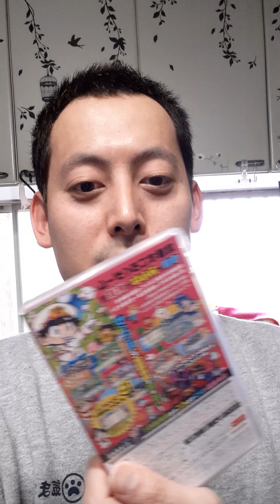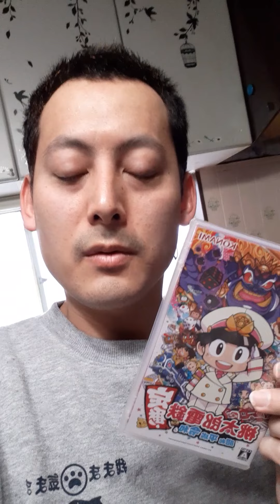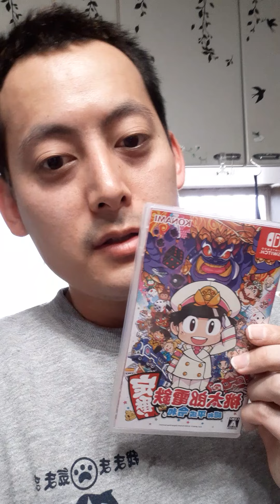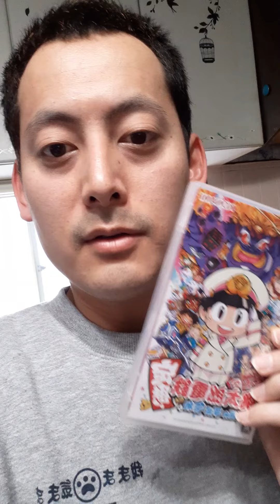桃鉄新作発売❗桃鉄新作の初感 あじわいかみかみプレイだが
桃太郎郎電鉄昭和・平成・令和も定番！　のについて